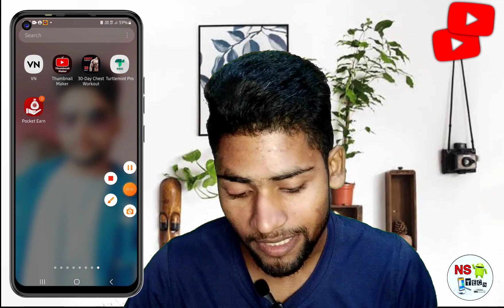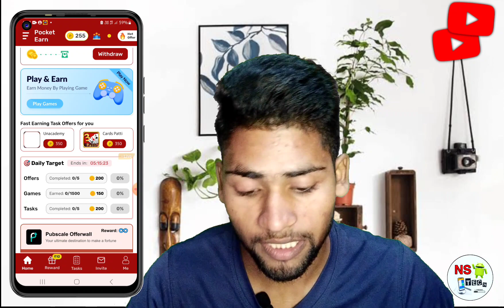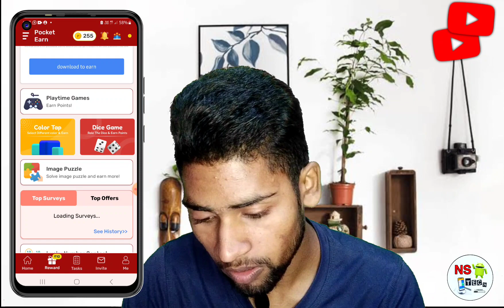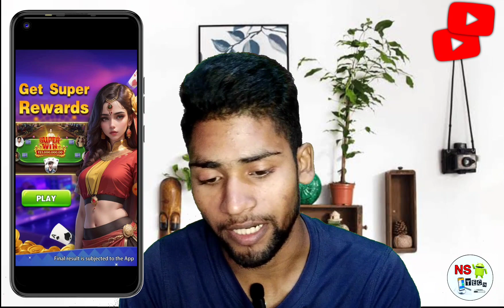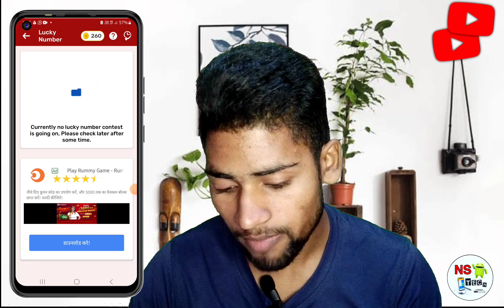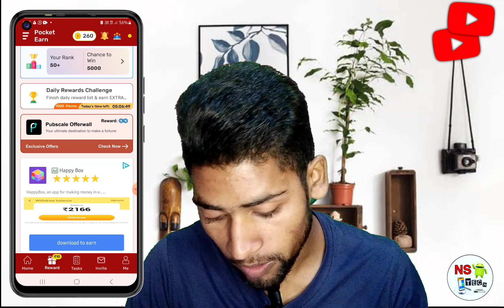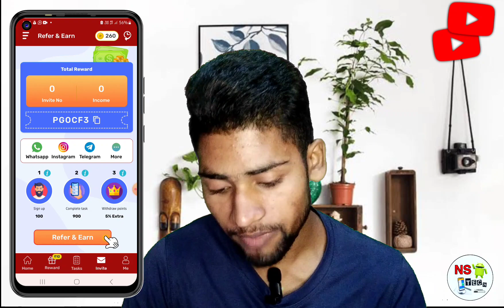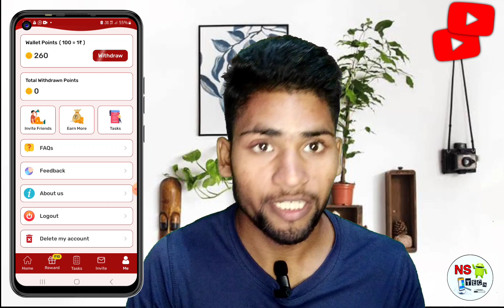Best Online Earning App 2023 | Online Paise kaise kamaye Mobile Se | How to Earn Money Online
Online Paise kaise kamaye Mobile Se | How to Earn Money Online | Best Online Earning App

Hey Friends, in this video, I have told you how you can earn money from phone sitting at home.
Please watch this video till the end, After watching this video you will learn how to earn money online